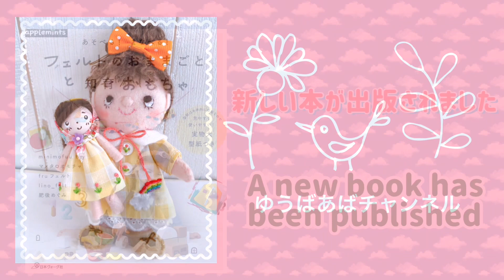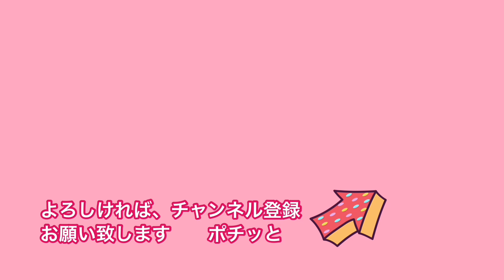次回の予告動画！ほとんど１００均の材料で作る！小銭入れ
次回の予告動画になります。

いつも、購入している三徳金具が売り切れ
購入すると４００〜８００円くらいする金具

あるもので代用したら６０円で出来ました。